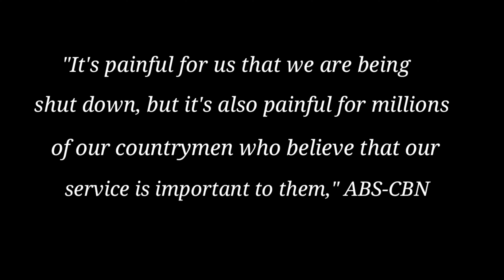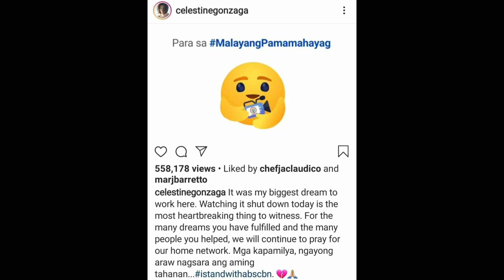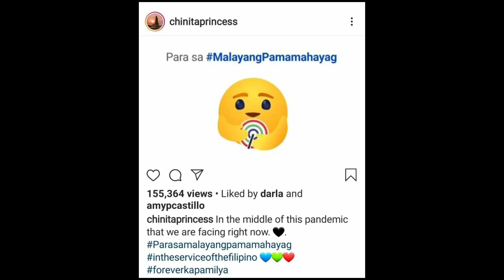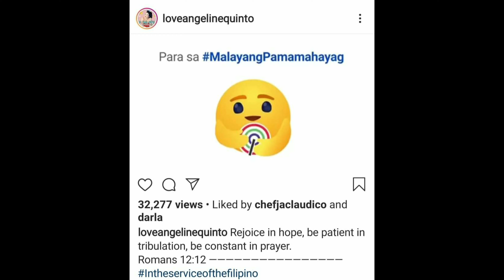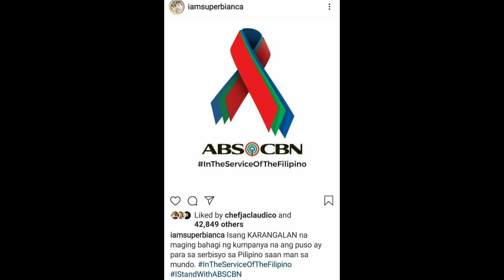TRENDING: Top broadcaster ABS-CBN forced to shutdown due to license expiration || Philippine News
Nakakalungkot, mamimiss natin mga programs ng ABS-CBN... I wish na ma sort na lahat ng issues pra ma resume na sila on air.